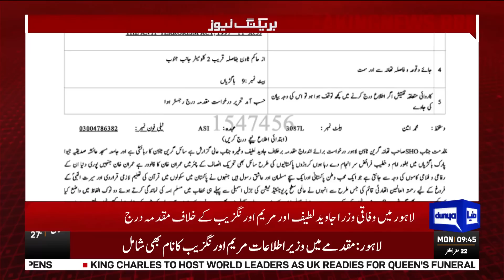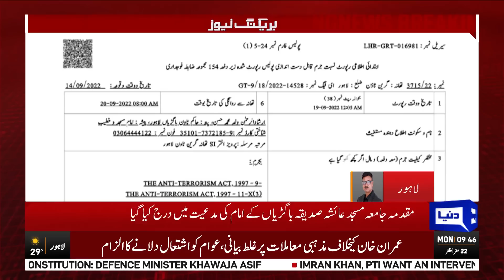FIR against Mian Javed Latif Maryam Aurangzeb over Press Conference on Religious Issues